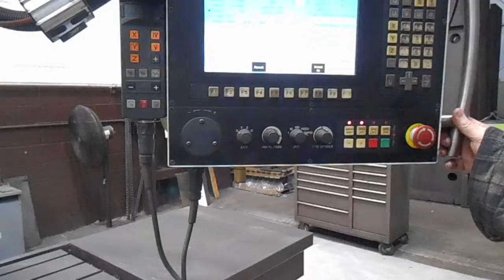2009 Fryer VB-100 CNC 3-Axis Vertical Machining Center - MC# 602717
It is the buyer’s responsibility to confirm all details and we encourage
an inspection of the machine(s) and accessories prior to purchase.

Equipped With:
Fryer Anilam 6000i
Dual Outriggers For Extra Saddle Support
Only Cut Aluminum

General Specifications:
Table size:  112” x 30”
Spindle speeds:  Up to 8,000 RPM
Auto tool changer:  20 tool pockets
X-Axis travel:  100”
Y-Axis travel:  35”
Z-Axis travel:  36”
Spindle motor:  25 HP
Electrical requirement:  220/3/60 (Transformer included in case your building is wired 440/480/3/60)

Machine Dimensions: 14' x 8"-6" x 10' x 8"